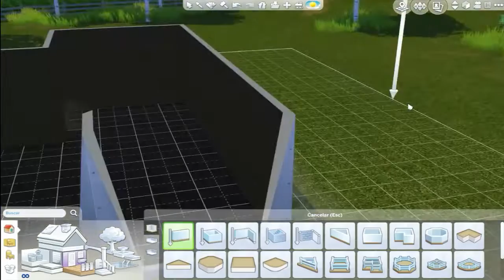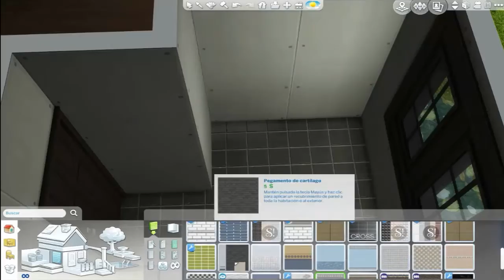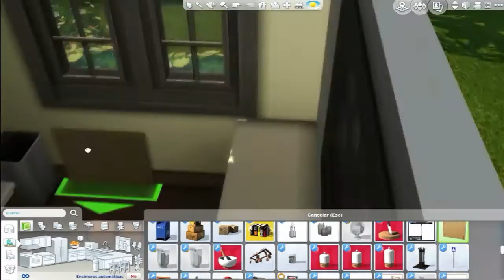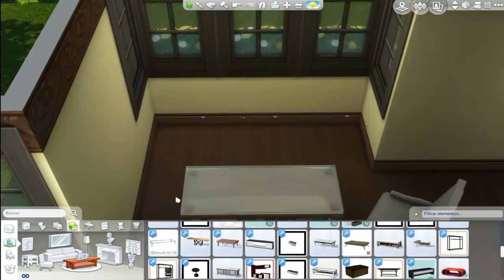LOS SIMS 4 | Speed Build | Fantasia boscosa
DescripciónNo te vayas sin dejar un "Me gusta", me anima a hacer más videos. Lee la descripción para más información.

▶Galeria Los Sims 4: eduarditosims